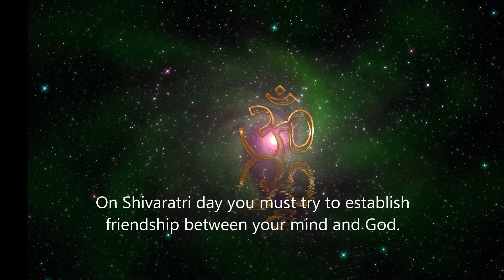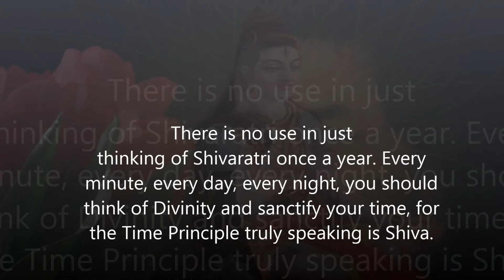THOUGHT FOR THE DAY As Written In Prashanthi Nilayam On Thursday, February 24rd 2017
On Shivaratri day you must try to establish friendship between your mind and God. Shivarathri is to remind you that the same Divinity is all-pervasive and is found everywhere. People believe Shiva lives in Kailasa. Where is Kailasa? Kailasa is your own joy and bliss. It signifies that Lord Shiva lives in the Kailasa of delight. If you develop joy and delight in your mind, then Shiva lives in you. How can you get this joy? It comes when you develop purity, steadiness and sacredness. Then your heart becomes filled with peace and bliss and is indeed Shiva’s Kailasa! Shiva will live in the sanctum sanctorum of your heart, within the temple which is your body. There is no use in just thinking of Shivaratri once a year. Every minute, every day, every night, you should think of Divinity and sanctify your time, for the Time Principle truly speaking is Shiva. (Divine Discourse, Feb 17, 1985)
-BABA